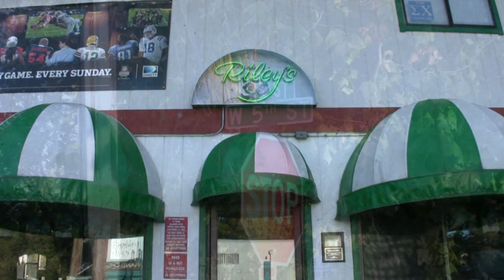Riley's Bar & Grill Happy Hour 2013 Commerical :30 secs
Television commerical for Riley's Bar & Grill in Chico, CA.